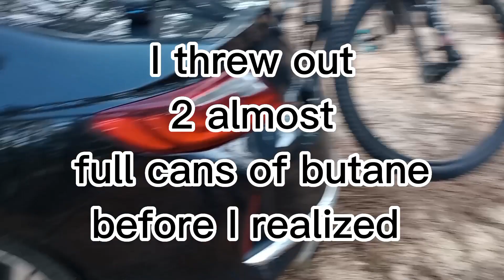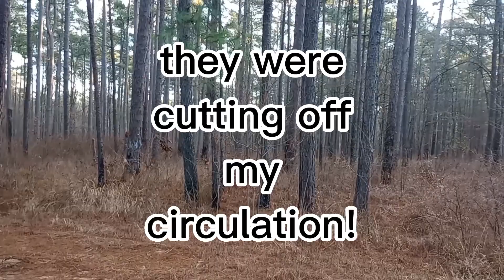Full time in a Honda Accord! Journey to Vegas Part4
Hello! Welcome to the channel! I am MisterB and this video is Part 4 of the series "Journey to Vegas" It really is about the trials and tribulations of learning to travel full- time, I hope you enjoy it!

I will be creating videos about my travels, stuff that happens to me, and hopefully things that will make you smile, think and laugh...
I want it to be raw and unscripted, me as I am... happens the way it happened.

The first series will be about the "Journey to Vegas".
Although I will be sprinkling in videos of a different nature from time to time!

My hope is to make you happier.

MisterB